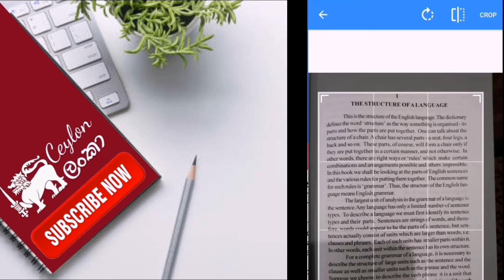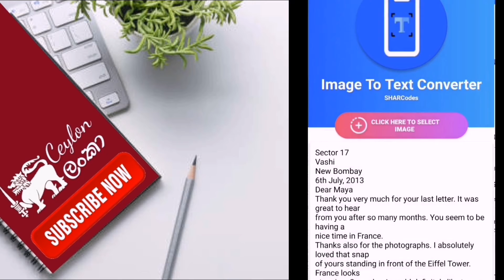Copy text on image or book | Phone Ekata App Ekak 003 | Ceylon Lanka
අපේ චැනල් එක සබ්ස්ක්‍රයිබ් කරලා නැත්තන් අදම සබ්ස්ක්‍රයිබ් කරන්න.